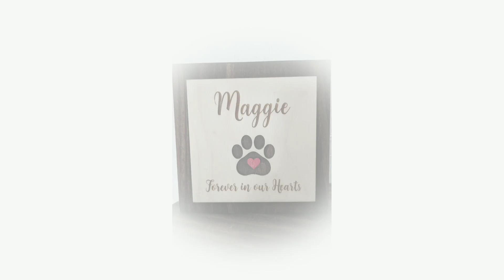Lady A - Golden (cover - in memory of Maggie Mae)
In loving memory of our Maggie Mae
Thank you Lady A for writing this beautiful song.
I made some changes to the words to make is special for Maggie as she rests heaven.

The sunset falls in Houston town
Yellow dances through the blue
Pine trees catch a glimpse of heaven
Makes me think of you
And even when you're gar away
You're always on my mind
Lord knows you're in my heart
Even when I close my eyes

You are golden
Precious as a prayer flying up through the air
While the rain is falling
Golden, timeless as a kiss
Baby, I don't wanna miss another perfect moment
To tell you how you make me feel
The day you strolled in, my heart was stolen
'Cause you are golden

Smallest parts of who you are
Are everything to me
From the way you laugh to the way you cry
To the way you love on me
Shadows run and darkness fades
When you come around
My bright star amongst the gray
Always shining down

Yeah, you are golden
Lovely
Oh, so hard to find
Yeah you are goodness, forgiveness
Of the purest kind

You are golden